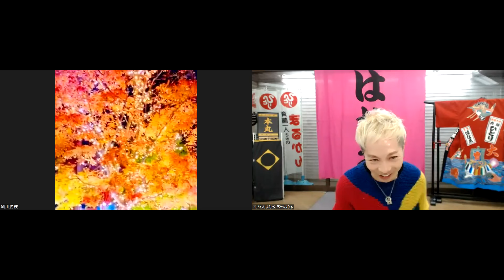6時だよ‼全員集合‼2024年1月30日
Hanaペソポイン❢ト貯めて
はなちゃんグッズをゲットしよう♫

ひとりさんを心の真ん中に
みなさまのご感想を
発表し頂きました。

※こちらのお話はすべて

0:00 ご挨拶＆五人会＆檄文【完全版】のお知らせ
3:54 松岡明美城主✨すごい若人体験談
8:34 野村百合 城主✨嬉しいお話 タツヤ部長講演会開催＆五人会講演会
15:12 松本雅嗣隊長✨五人会講演会感想＆ご近所であった嬉しいお話
23:58 長まみ城主✨五人会講演会感想＆海外旅行でも大安心のヘアケアとサプリ
37:13 綱川かつえ城主✨すごい若人体験談＆五人会講演会感想
43:02 みんなで☆だんだんよくなる☀みらいはあかるい☀

はなゑ隊の全国・銀座まるかんのお店は
こちらからご覧いただけます😄↓↓↓

●6時だよ全員集合でもご紹介された
はなゑ隊取扱店さんのブログもご覧になれます

〇斎藤一人名代 舛岡 はなゑ

〇斎藤一人名代 特別弟子